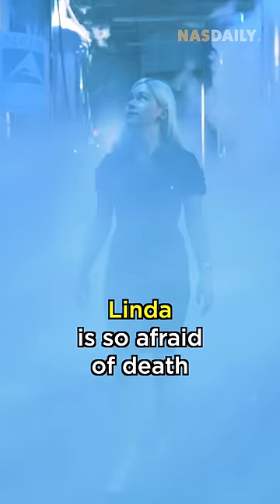Nas Daily finds a woman